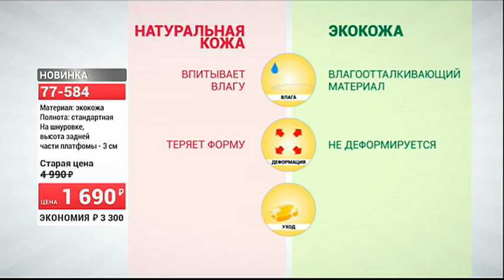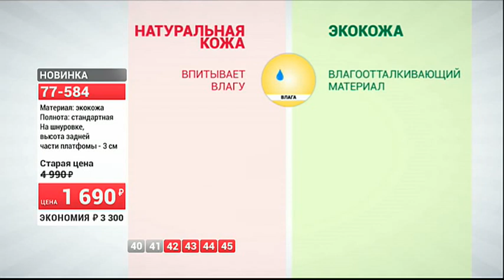77585 Ботинки мужские Брайен Чуни0910 (Copy 1)